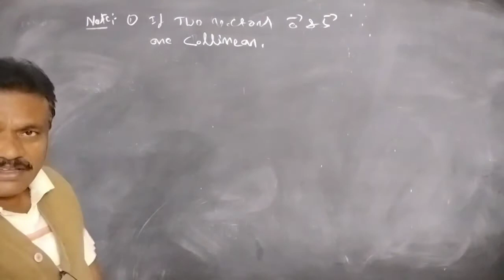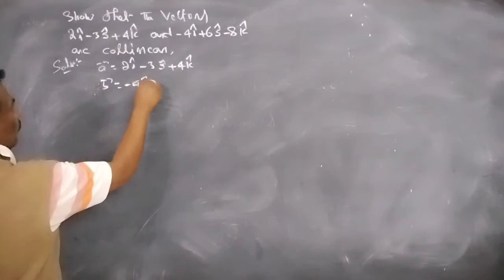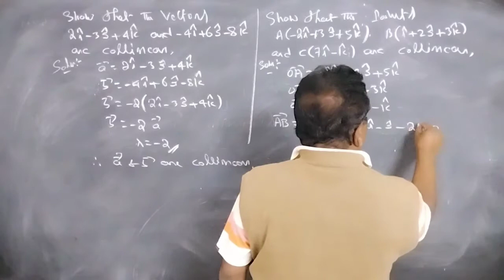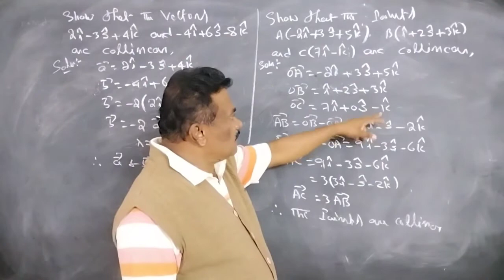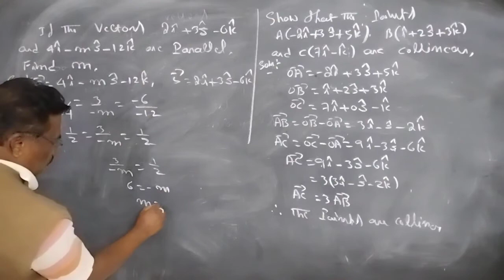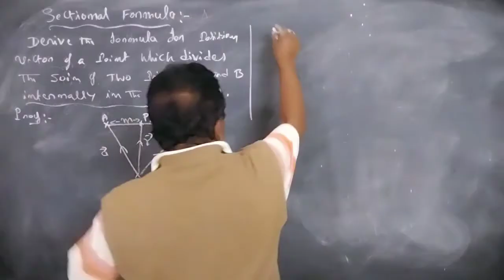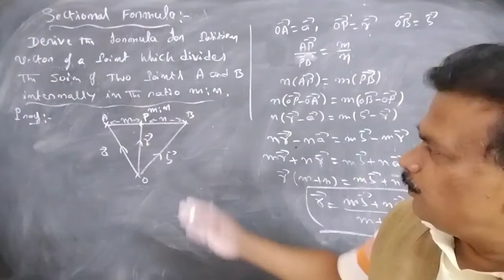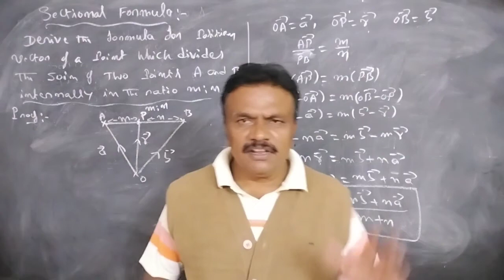Vector Algebra part-3.VK maths.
SKRMS COLLEGE CHITRADURGA